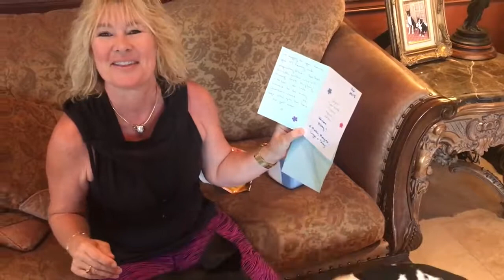Great Danes and Cat Get Spoiled with Gifts from You Tube Friend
Mikey and Ellie the Great Danes and Jack the Cat have the best You Tube Friends. Thank you so much to Maryrose aka one of our Fairy God Mothers for another box full of wonderful goodies for everyone! Watch and laugh as the The Three Amigos have a wonderful time examining all their new toys and treats! Funny Jack the Cat and Mikey have a little chat over WHO the furry blanket belongs to! Ellie loves the Squirrel toy! Thank you so much!